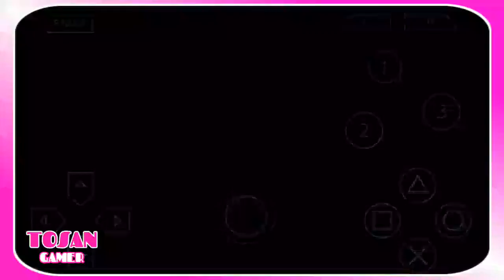KAMEN RIDER DEN-O VS MEGA DEN-O | game ppsspp android psp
TUTORIAL DAN MAIN GAME
Game Yang kalian Download Di Channel Youtube Tosan Gamer Ini, Bisa Dimainkan Di Kartu memori SD. Jadi Tidak Memenuhi Memori Internal Hp Kalian

(GTA San Andreas dari Rockstar Games, Mobile Legends, Free Fire, Pubg, Tom Clancy's: HAWX, Ghost Recon Wildlands dari Ubisoft, Ace Combat X Skies Of deception, Ace Combat Joint Assault, Kamen Rider Climax Heroes dari Bandai Namco, Driver 2, Hot Wheels Turbo Racing, Phineas and Ferb Across The 2nd Dimension, Strewberry Shortcake Berry a Bitty Adveture, Raging Thunder ll, Friv: Power Pamplona, Monster Truck Destroyer, games.co.id: Robot Warrior, My Little pony Equestria Girls Toko Kue dari Hasbro, ppsspp, psp, ps, psx, ps1, ps2, ps3, ps4, ps5, Grandprix Dapur Rachel Kue, Kamen Rider climax Fighter, Kizi4000 East Fantasy).